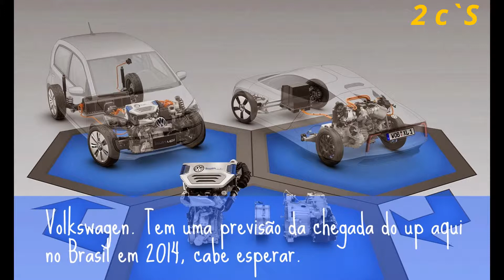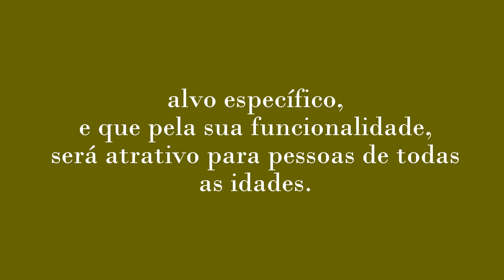VOLKSWAGEN UP!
Novo Volkswagen Up!  -- Novo compacto  -- Veja fotos POR CUSTÓDIO DIAS